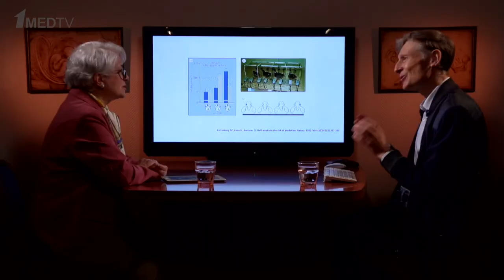Парасомнии и теория локального сна | Полуэктов М.Г. | Анонс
В новом выпуске авторской программы Марины Аствацатурян «Медицина в контексте» с Михаилом Гурьевичем Полуэктовым, сомнологом, кандидатом медицинских наук, доцентом кафедры нервных болезней и нейрохирургии Первого МГМУ им. И.М. Сеченова речь пойдет о теории локального сна и парасомниях – необычных формах поведения или восприятия, возникающих в связи со сном.